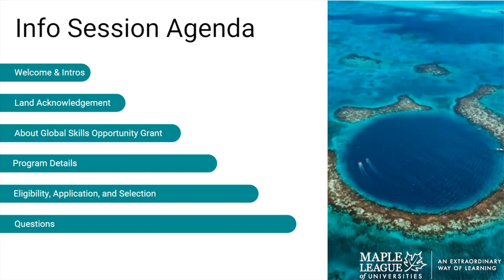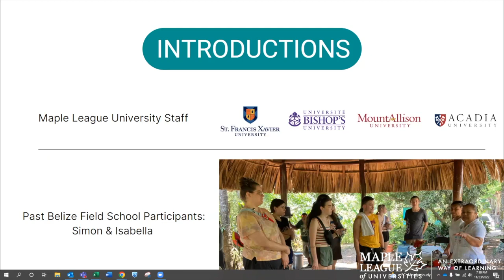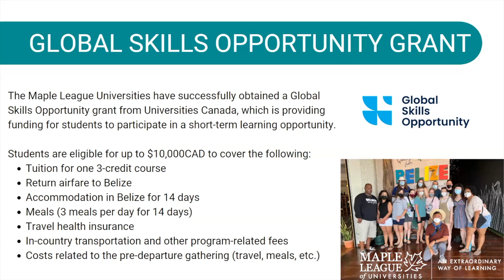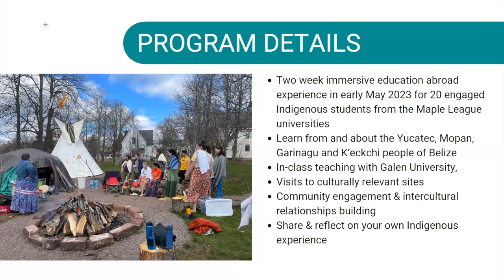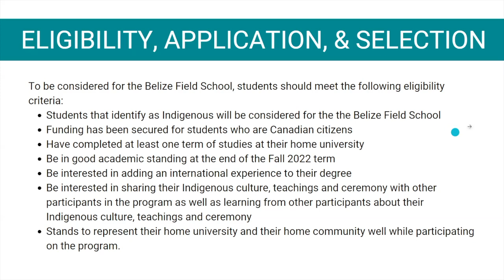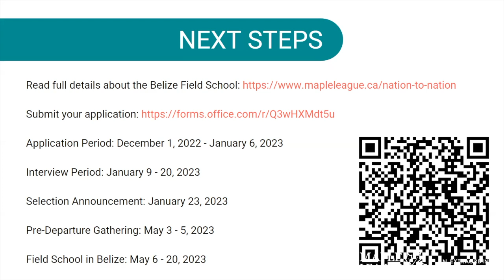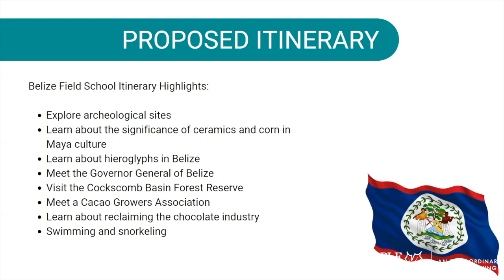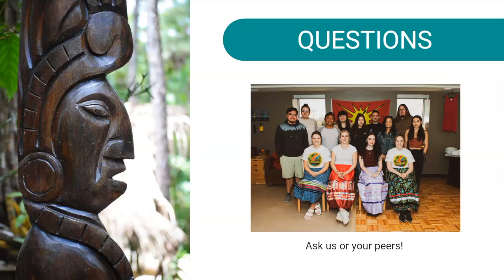Student Information Session for the Belize Field School Opportunity 2023: Nation-to-Nation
Student Information Session for the Belize Field School Opportunity 2023: Nation-to-Nation - Building Indigenous Knowledge Across International Boarders.

Date recorded - November 23 6:00-7:00pm EST/7:00-8:00pm AST

Program Description -

“Nation to Nation: Building Indigenous Knowledge Across International Borders” is an immersive two-week education abroad experience in May 2023 for a small and engaged group of Indigenous students from the Maple League universities. The group will travel to Belize with Indigenous faculty members to learn about the Yucatec, Mopan, Garinagu and K’eckchi cultures of Belize. The field school will combine in-class teaching with Galen University, visits to culturally relevant sites, and community engagement to develop intercultural and global relationships with a focus on students sharing and reflecting on their own Indigenous experience.